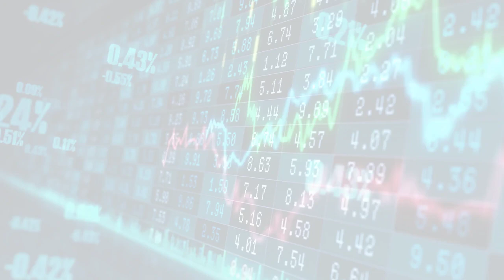MarketWatchLists: AutomobileComponents Update for Monday, September 18, 2023, 17:05 EST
About:
MarketWatchLists is a service provided by Praefidi.